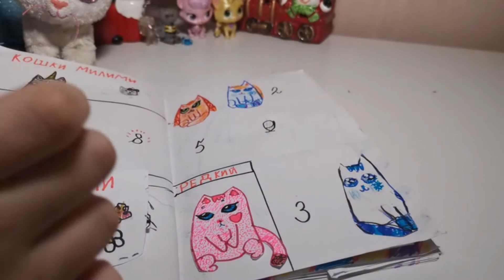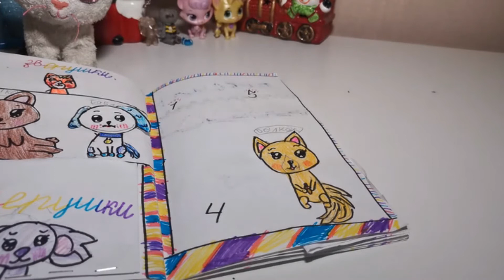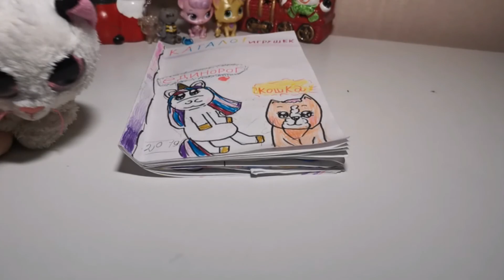Бумажный сюрприз авторский каталог игрушек часть 4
Бумажный сюрприз#Мой авторский каталог игрушек#Сделай сам#часть 4